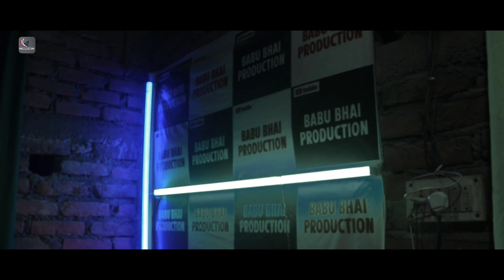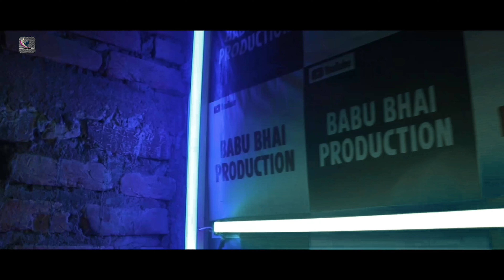আড়ালে আড়ালে আইছো গো দুলা ভাই।।Tik Tok Virel Song।।Mondol Virel Song।New DJ Song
Please stay Our BABU BHAI PRODUCTION YouTube channel 🙏❤️

SONG :- ARALE ARALE AISHO GO DULA BHAI
SINGER :- ASHRAFUL ALOM
FUTURING :- SIRAJ BABA 09
MASTARING :- BABU BHAI PRODUCTION

বিয়ের গান
বিয়ের গিত
গায়ে হলুদ।
বেহলা সতীর বিয়া।
rana_bappy-2024
বেহুলা সথির বিয়ালাে

Please Stay our BABU BHAI PRODUTION YOUTUBE CHANNEL